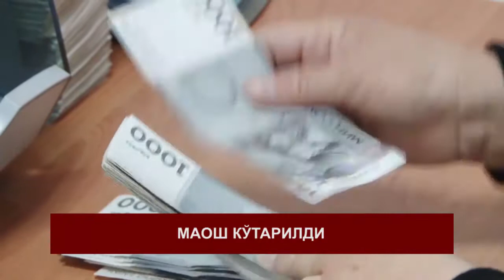КҮНДҮЗГҮ КАБАРЛАР / УЗБ / 14:00 / 12.03.18